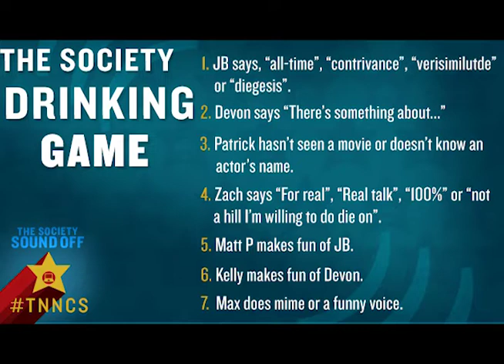The No-Name Cinema Society Sound Off #51 (Episode 67.4) - Top 5 Sci-Fi Comedies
The society closes out their 67th series of episodes with their traditional freeform show aka the "Sound Off". Tonight's Sound Off features JB, Zach and Devon as they open the ObscureMovieVault for the indieBENJAMIN TROUBLES (Kai Ephron, 2015), Zach spotlights the career of a classic production designer and JB counts down the Top 5 Sci-Fi Comedies of all-time. All that and more on tonight's Sound Off.